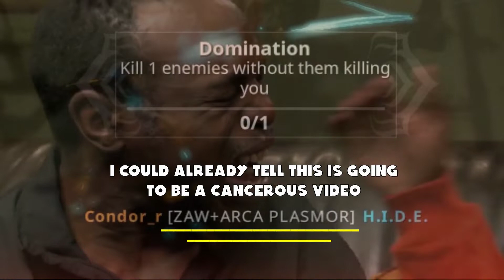Warframe - Conclave PvP #6 (How To Stop Bullies)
Plesmer the cancer type pokemon. Fight fire with fire